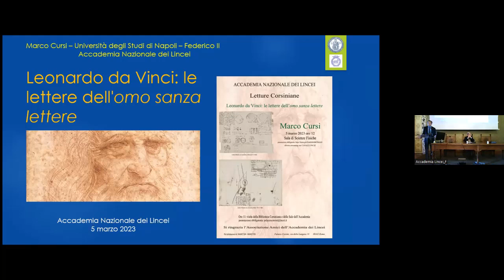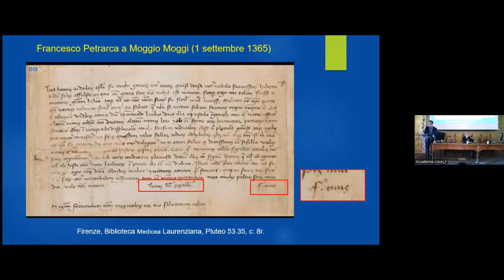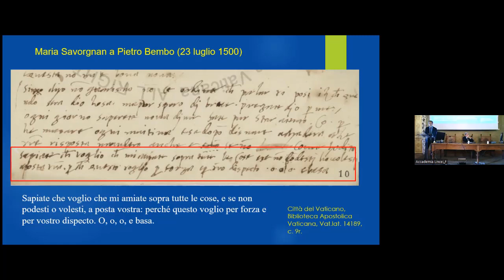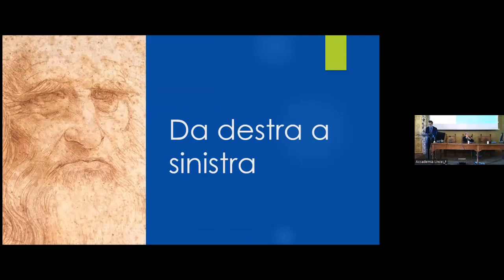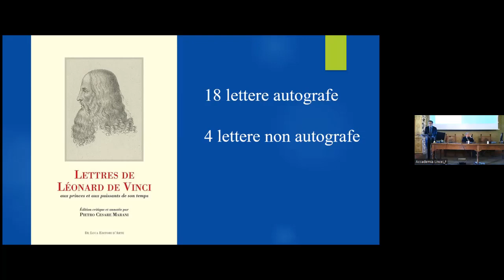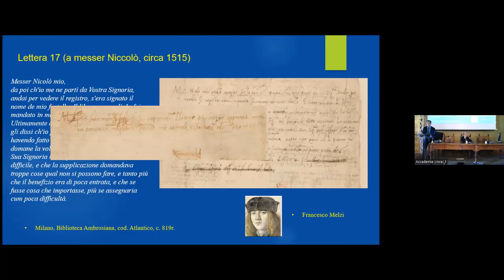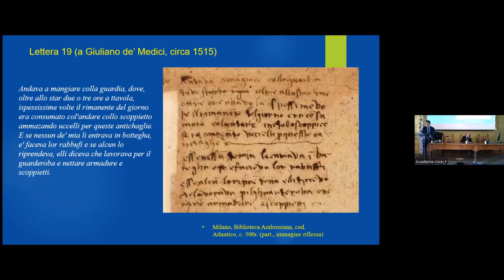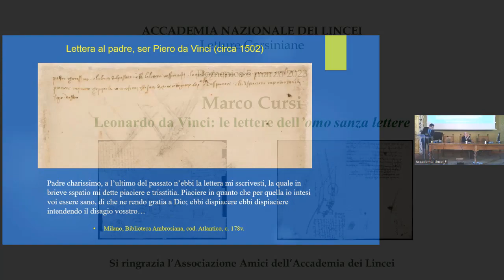Leonardo da Vinci: le lettere dell’omo sanza lettere - Marco Cursi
Il Linceo Marco Cursi, presenta i primi risultati di un'indagine condotta su gli abbozzi  autografi del Codice Atlantico di Leonardo Da Vinci, con l'obiettivo di comprendere quali erano le prassi adottate da Leonardo quando si sedeva allo scrittoio, prendeva carta e penna e preparava le missive che avrebbe spedito ai suoi numerosi interlocutori.
Nell'Italia del Quattrocento, e in particolare nella Toscana comunale e medicea, la lettera scritta a mano costituiva uno strumento di comunicazione semplice, efficace e insostituibile. Leonardo, profondamente immerso in quel mondo, era abituato a tenere stretti contatti con destinatari di vario livello sociale: artigiani, artisti, politici, signori, principi e, poi, naturalmente, allievi, amici e familiari. È ragionevole supporre che, per tessere questa fitta rete di relazioni, egli abbia scritto un gran numero di missive, ma questa massa di materiale epistolare è andata quasi completamente perduta; di essa restano solo pochi frammenti, per lo più conservati tra le carte del Codice Atlantico.

Marco Cursi è professore ordinario in Paleografia latina presso l’Università degli studi di Napoli “Federico II” e insegna presso la Scuola Vaticana di Paleografia, Diplomatica e Archivistica, l'Università della Svizzera italiana, l'Università Gregoriana e l'Università Antonianum. Il suo campo di studi privilegiato è costituito dal libro e dalle scritture in volgare, sia nell’ambito dei testi letterari, sia in quello, più in generale, delle pratiche dello scritto del tardo medioevo.

Lettura Corsiniana del 5 marzo 2023